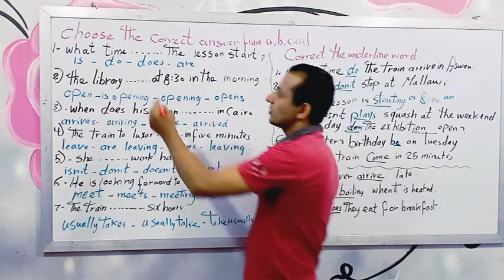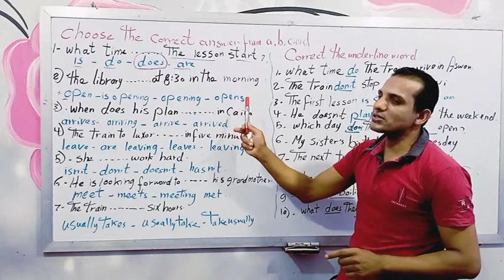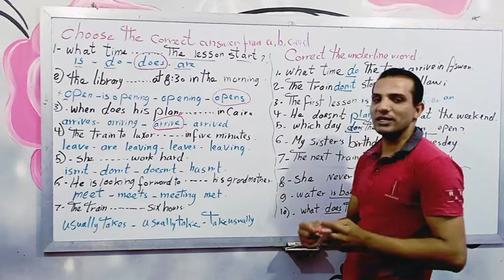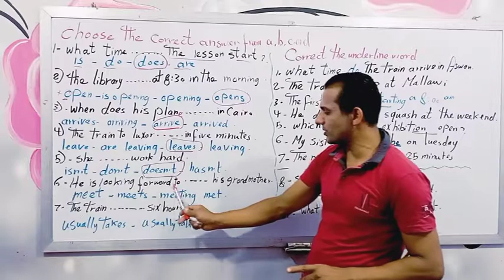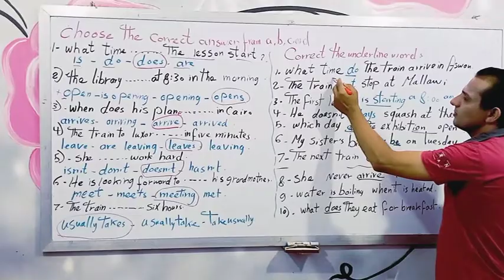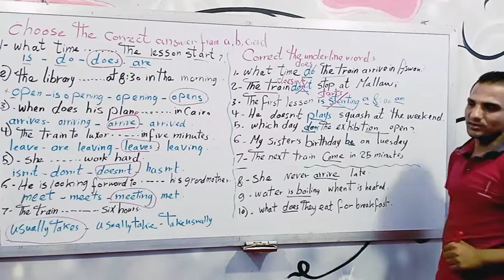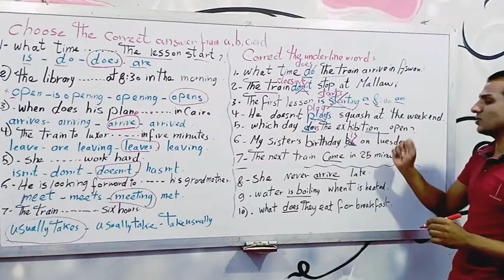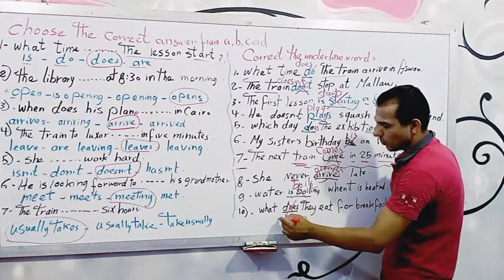تاسيس الصف الخامس المنهج الجديد تدريبات علي المضارع البسيط .اسئله عن المضارع البسيط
مجموعه من الاسئله عن زمن المضارع البسيط
تدريبات لفهم لزمته اللغه .تاسيس جرامر